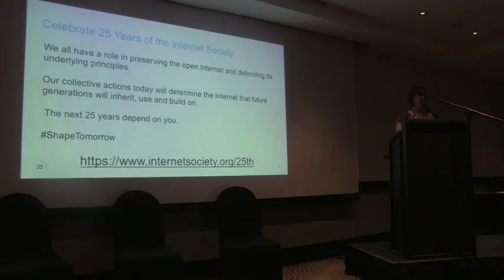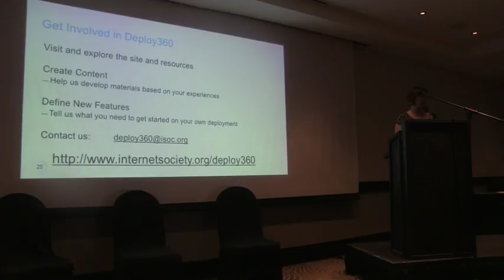12 Closing Remarks Megan Kruse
ION Durban, Thursday, 7 September 2017

Closing Remarks
Megan Kruse, Internet Society